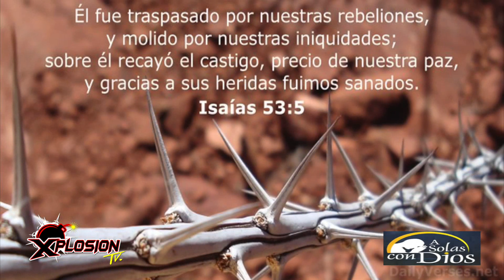XPLOSION TV - 156 A SOLAS CON DIOS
PROGRAMA # 156
13 JUNIO 2020